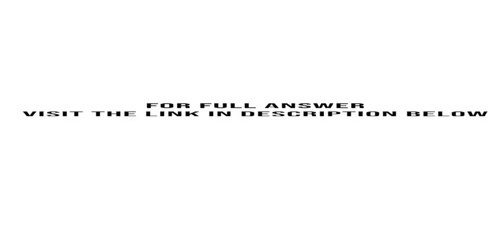1. Use the case information and the information below to compute the MRP tables for all items Are th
1. Use the case information, and the information below, to compute the MRP tables for all items. Are there any problems? Week 1 scheduled receipts:* P0110 650 units POX 1050 units POY 1125 units PIXI 3500 units PIX2 2500 units Order quantity minimums:* P0110 325 units POX 1050 units ...